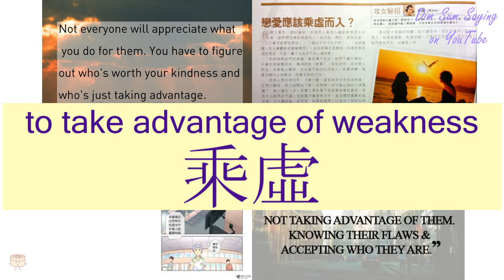"TO TAKE ADVANTAGE OF WEAKNESS" in Cantonese (乘虛) - Flashcard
[sing4 heui1] "TO TAKE ADVANTAGE OF WEAKNESS" in Cantonese (乘虛) - Flashcard. Additional information about the word: to take advantage of weakness.